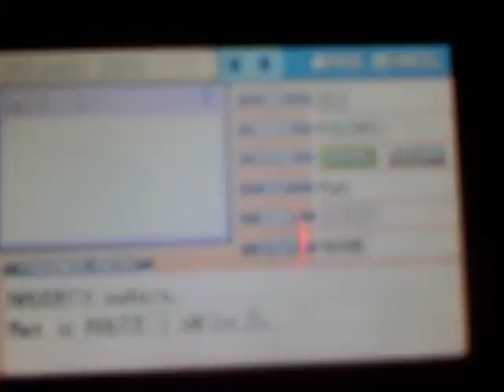Let's Play: Pokemon FireRed pt.4 "Mt. Moon saga 1"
Okay, took me a while to start uploading these, but we're back XD

When we last left our intrepid protagonist, he was fresh off his win against Brock, and now he begins his trek towards Mt. Moon, the monolithic mountain that separates him from his next Gym Battle in Cerulean City.